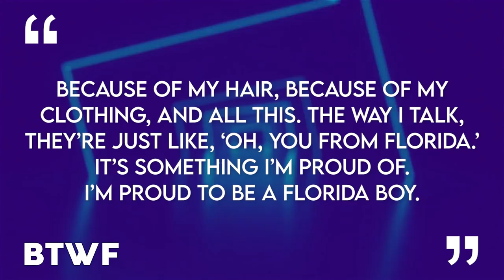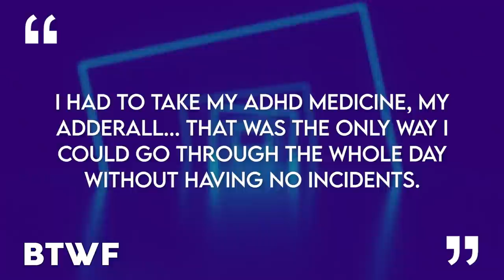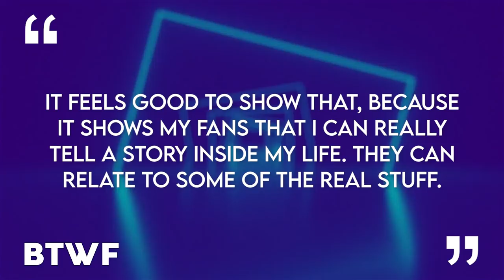Hotboii | Before They Were Famous | Florida Freshman Biography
Hotboii was born Javarri Latre Walker on June 13th, 2000, in Orlando, Florida. He grew up on the city’s west-end in a neighborhood known as Pine Hills. In terms of being a Florida-boy through and through, Hotboii loves repping where he’s from and has, in his own way, turned his home-state into a lifestyle choice. Florida has been a musical hotbed for up-coming talent for a long, long time now – and next up out of the Sunshine State is 20-year-old rapper Hotboii whose music details his life experiences like the time he’s spent in jail or how he’s learned to cope with the loss of multiple close friends.

Timecodes:

0:00 Intro
1:56 Childhood
2:26 Who Was His Idols?
2:56 High School & ADHD Problems
3:27 Moving to Orlando & First Attempts of Making Music
3:49 Street Activity & Legal Problems
4:41 Adjusting to Jail Life
5:26 Life After Jail
5:38 First Music Video & Police Raid
6:25 Concentrating On Music Career
6:38 "Don't Need Time" Smashing Success
7:15 To Whom "Don't Need Time" Dedicated?
7:49 Special Connection With His Fans & Debut Album